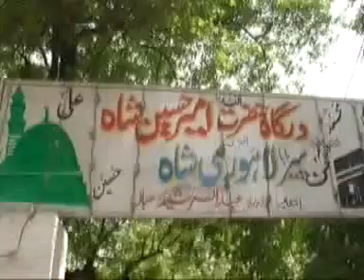baba lahori shah mala sialkot 2011